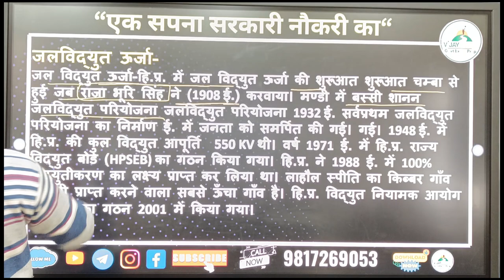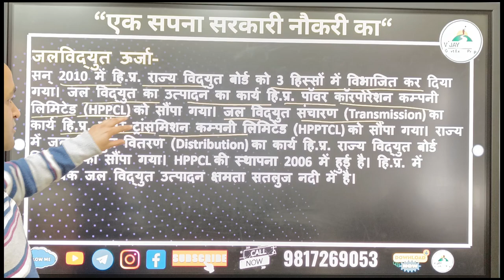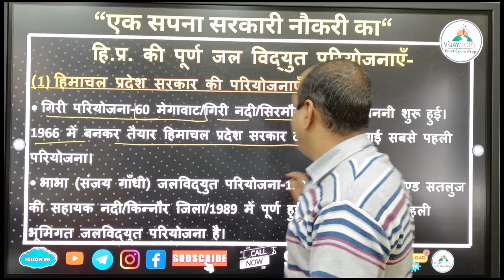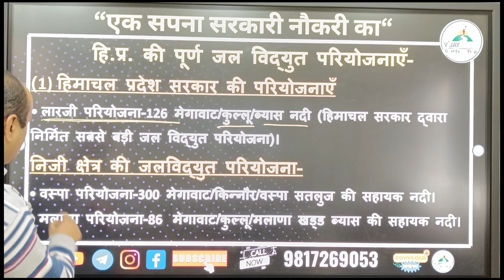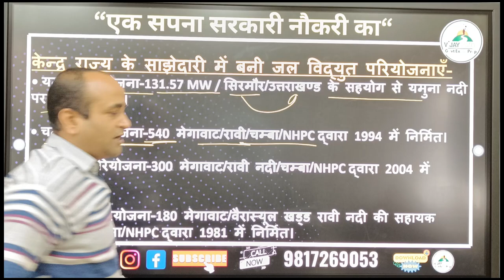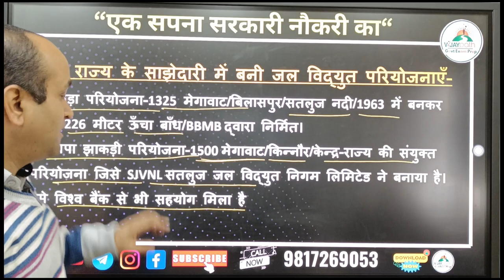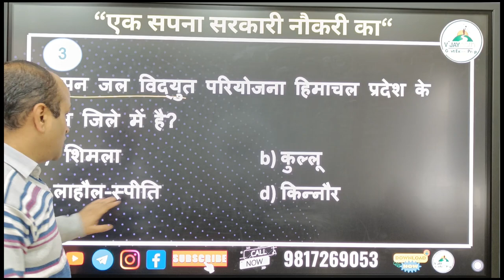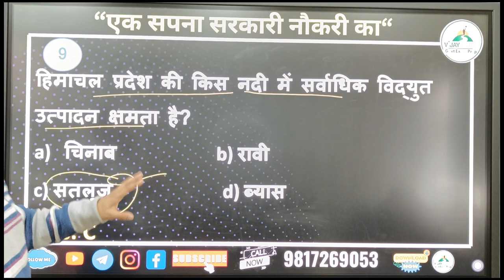Top Himachal Gyan || Patwari || HP POLICE || HPPSC